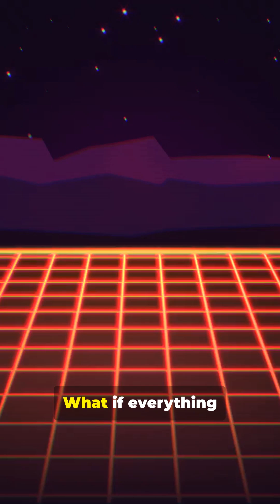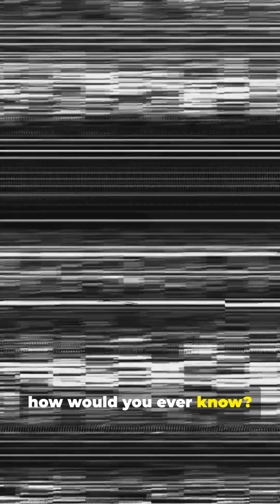Are You Living in a Simulation?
What if everything you see, touch, and feel… is just a program?
The Simulation Hypothesis suggests our universe might be nothing more than an advanced digital creation—built by a higher intelligence.

From quantum glitches to the mathematical structure of reality, many clues point to one terrifying possibility:
We might be living inside a simulation.

In this video, we explore:
– What the Simulation Hypothesis actually proposes
– Why the universe behaves like a massive computer
– The strange phenomena that look “programmed”
– Why future civilizations might create billions of simulated worlds
– The mind-bending question: How would we ever know?

If you love mysterious science, cosmic theories, and mind-bending concepts…